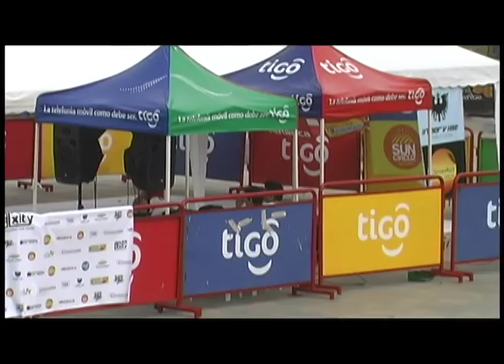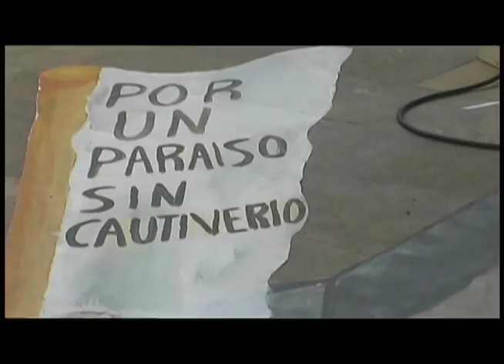3d street painting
Desde Peru llega a Barranquilla, Cesar Paredes. artista plastico de la ciudad de lima, plasmando en el parque cultural del caribe, su obra de street art 3D